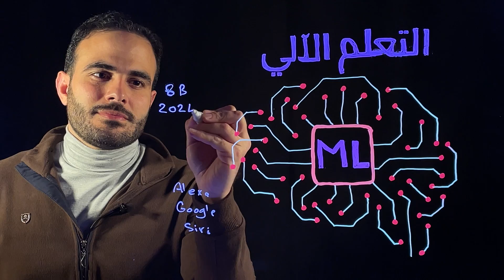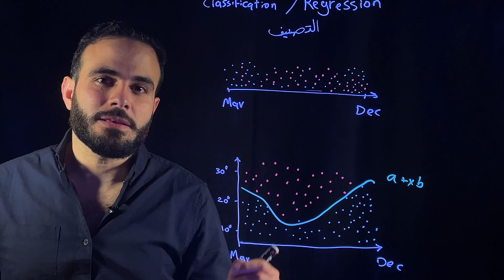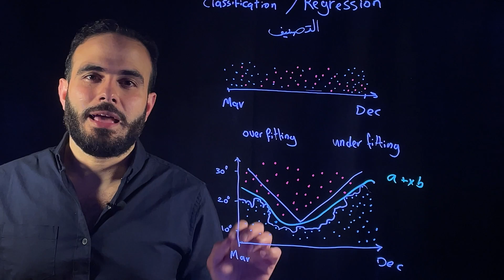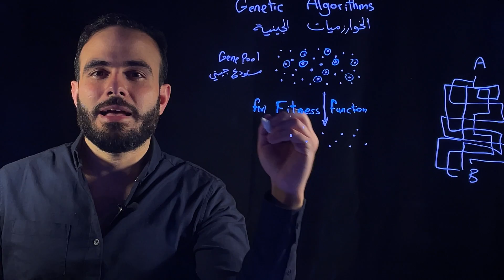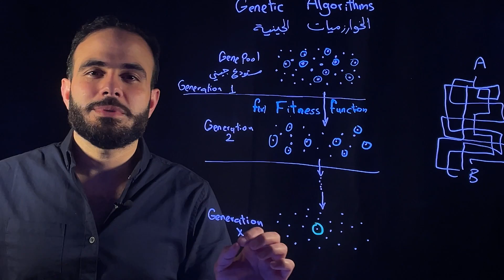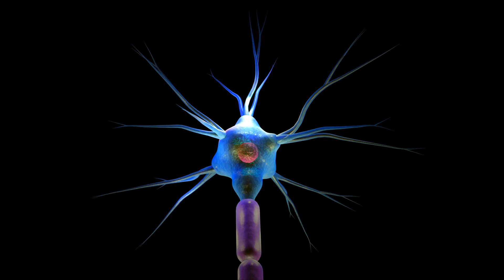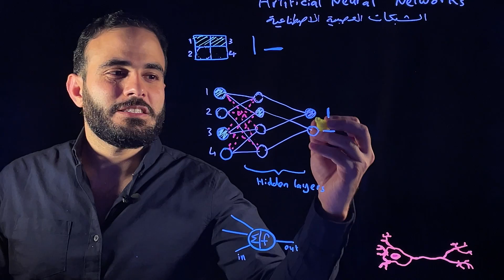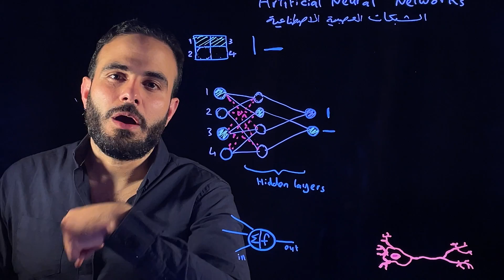الذكاء الاصطناعي والتعلّم الآلي من وحي الطبيعة - AI 2.0 (part 2) الشبكات العصبية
خوارزميات الذكاء الاصطناعي والتعلم الآلي مستوحاة من الطبيعة ودماغ الإنسان. في هذا الفيديو نستعرض أهم ثلاث أقسام للتعلّم الآلي وهي التوقع الخطّي، الخوارزميات الجينية والشبكات العصبية الاصطناعية.

محتوى الفيديو
0:00 مقدمة
0:45 التوقّع أو الانحدار الخطّي
3:44 الخوارزميات الجينية
6:41 الشبكات العصبية الاصطناعية
12:20 خاتمة

التوقع الخطي أو الانحدار الخطي هو فئة من نماذج التعلم الآلي التي تعنى بإيجاد صيغة أو معادلة توصّف مجموع الحلول المحتملة وتعيدها إلى صيغتها الأولية.

الخوارزميات الجينية تستخدم مبدأ يقوم على البدأ بمجموعة من الحلول المبدئية العشوائية ثم تطبيق معادلة الملائمة لتحديد نصف الحلول من مجموع الحلول والتي تلائم هدفنا أكثر وهذا النصف سيكون قادراً على البقاء بينما سيختفي النصف الآخر. ثم سنحدث طفرات وتزاوج بين هذه الحلول المصطفاة لنضاعف عددها وهذا سيشكل الجيل الثاني من الحلول وسنعيد هذه العملية مرات كثيرة حتى نحصل على جيل كل الحلول فيه ملائمة لهدفنا.

 الشبكات العصبية الاصطناعية ANN هي فئة من ضمن التعلّم الآلي
والتي تقوم على محاكاة طريقة عمل دماغ الإنسان من خلال ترميز شبكات عصبية كبيرة ويستخدم هذا النوع في عمليات التعرف على صور معينة

لكل من هذه الخوارزميات ميزات وسلبيات ونستعرض أهمها في هذا الفيديو

- 4am - Carl Henriksson, Connective Intelligence - Dip Diet, Artificial Philosophy - Jay Varton, Computer Wiz, Marten Moses

Intro music from iMovie Theme Music - Neon